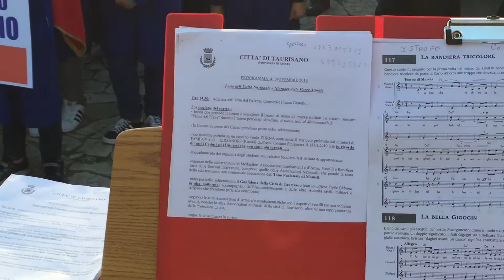Taurisano 4/11/2016: Festa Forze armate / Unità nazionale - Commemorazione caduti di tutte le guerre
Taurisano - 4 novembre 2016